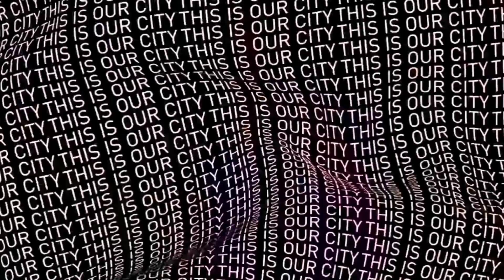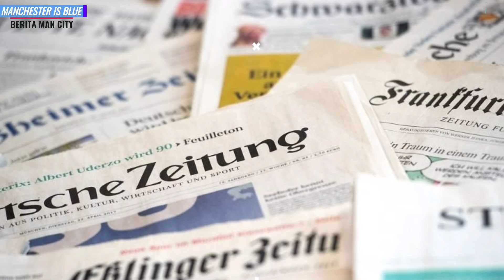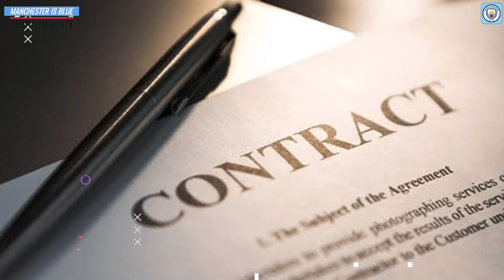TIDAK MINAT‼️ManCity Mundur Dari Perburuan Messi🔵Ferran Torres Luar Biasa🔵3 Calon Pengganti Aguero🔵